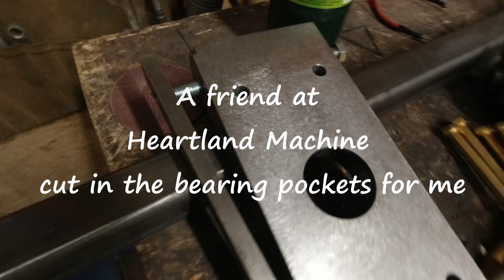Track Jointer Part 2; Bearing Pockets for a Cutterhead Spinning at OVER 4,000 RPM, and I Can't Do It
Help! Help! Help! Heartland Machine and Lenny to the rescue! Cold rolled steel 1 1/2 inches thick x 6 inches wide and I need bearing pockets for a "light press" bearing install. All that with a needed alignment of about 1,000th of a degree.